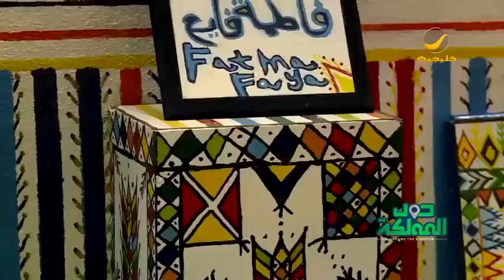متحف فاطمة يعقوب.. فن الجصّ والزخارف العسيرية